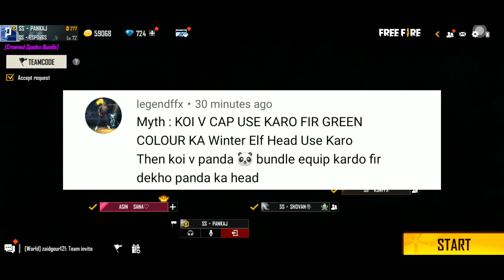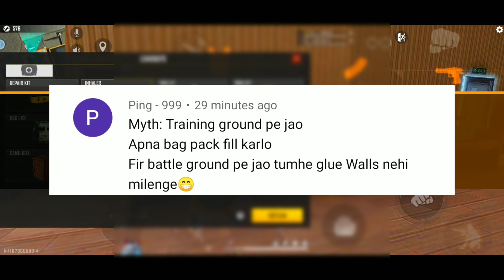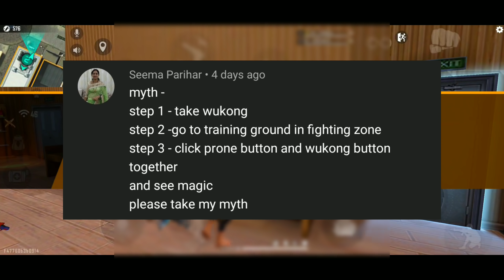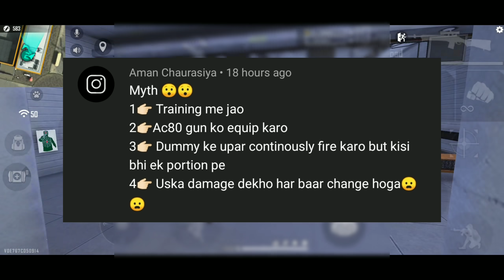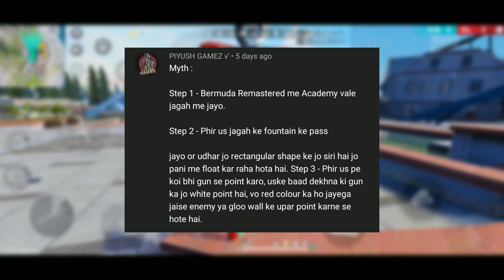Top 20 Mythbusters in FREEFIRE Battleground | FREEFIRE Myths #177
👑 IGN: SS PANKAJ
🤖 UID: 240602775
📱 DEVICE: ROG PHONE 3